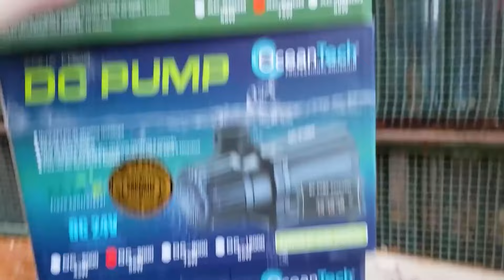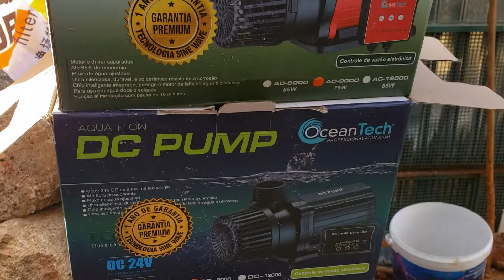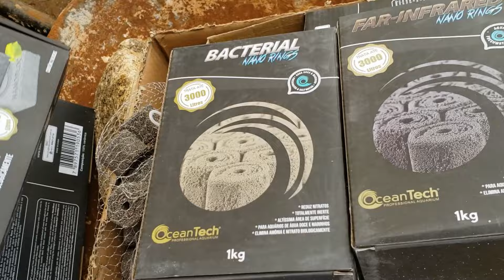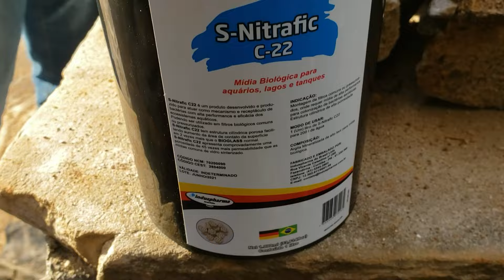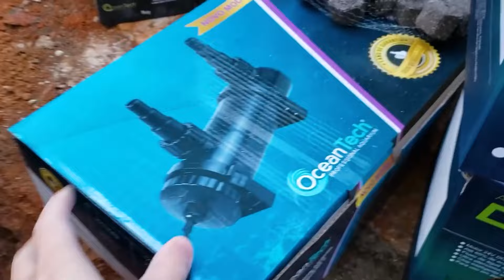Como montar um FILTRO Caseiro para LAGOS! - Passo a Passo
Ensinamos a fazer o FILTRO para um LAGO!

Além disso, falamos sobre o desenvolvimento do projeto com o Rafael do canal Aquarista Amador

Produtos usados:
- Caixa dágua de 500 litros
- Bomba OceanTech AC 9000
- Bomba OceanTech DC 9000
- Mídia biológica OceanTech Nano Rings
- Mídia biológica Induspharma C22
- Mídia biológica Yifang eséfira
- Mídia biológica Yifang cilíndrica
- Manta acrílica Yifang

A série 'Montando um Lago de Carpas' tem como objetivo mostrar todo o planejamento, montagem e manutenção de um lago de carpas considerado de maior porte. Todos os conceitos valem para praticamente qualquer tamanho de lago.